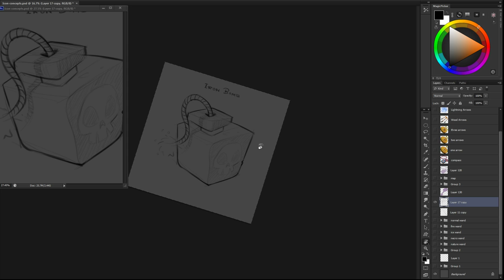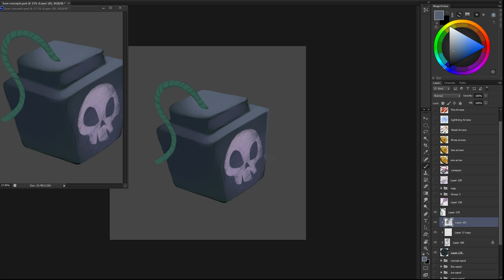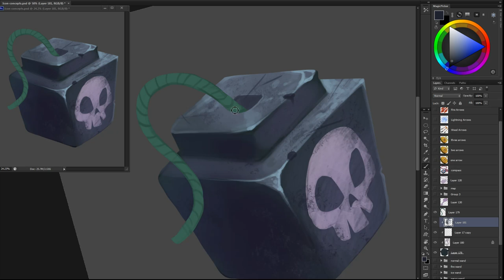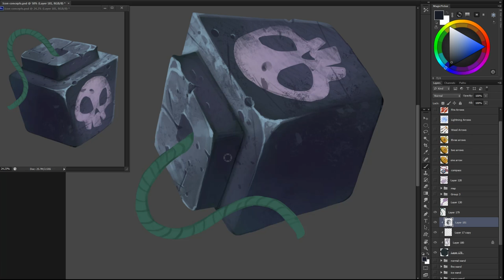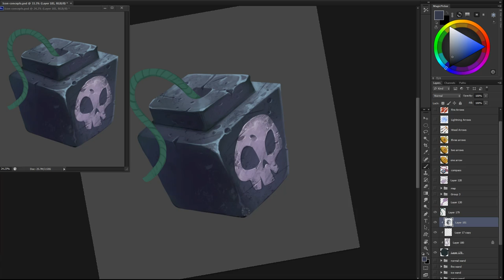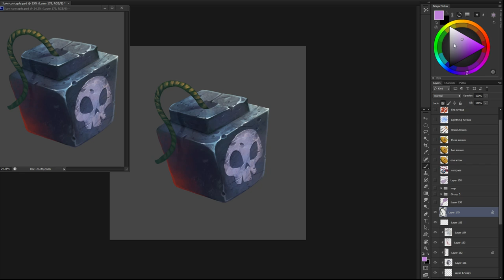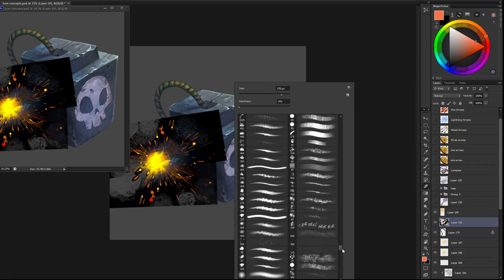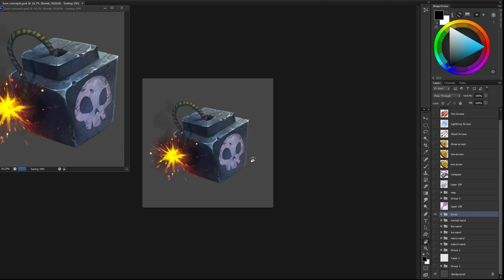How to Paint a Bomb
Tools: Wacom Cintiq  24HD, Smudgeguard 2

My Custom Brushes: (right click the link and select "save link as")

None, don't want to deal with random strikes anymore, just add your favorite tune while watching.

This icon is part of my update for my Minecraft icon pack